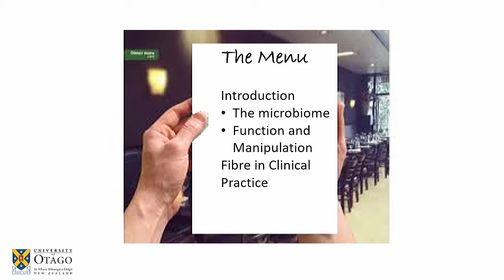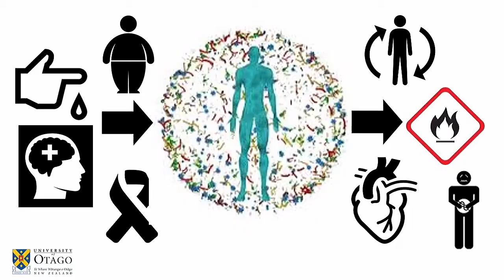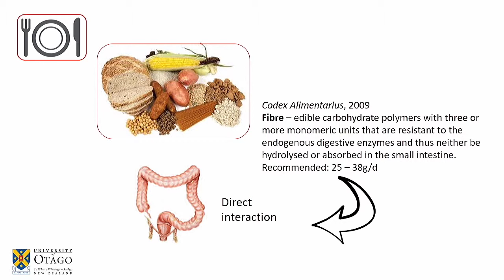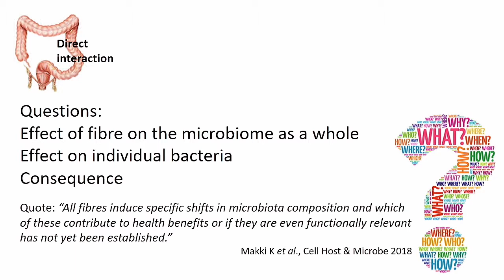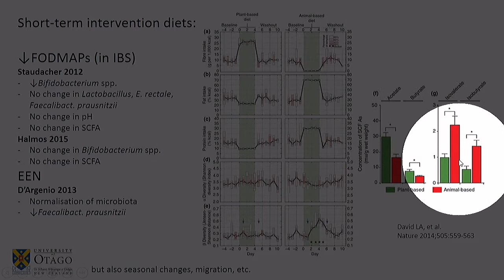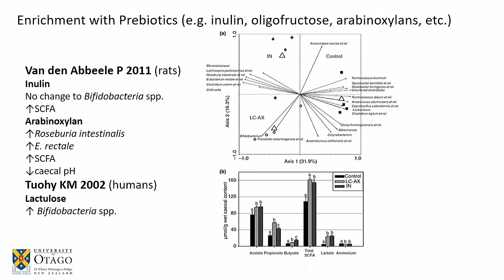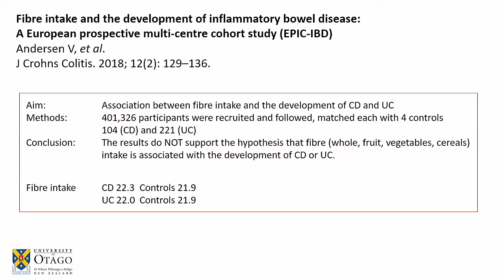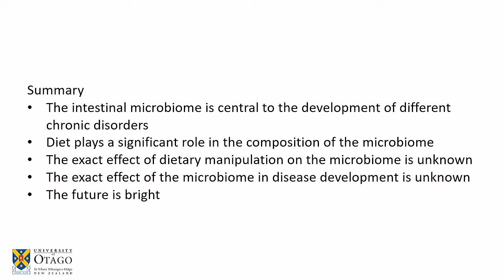Fibre and the gut microbiome - Michael Schultz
Prof Michael Schultz (University of Otago) on Fibre and the gut microbiome at the Focus on Fibre and Food Monitoring Symposium in Dunedin, New Zealand on 11-12 February 2019.

The Focus on Fibre and Food Monitoring Symposium was co-hosted by EDOR, the Healthier Lives National Science Challenge and the Riddet Institute.